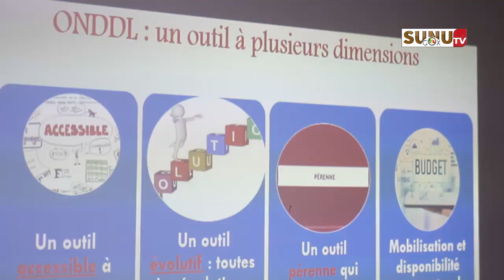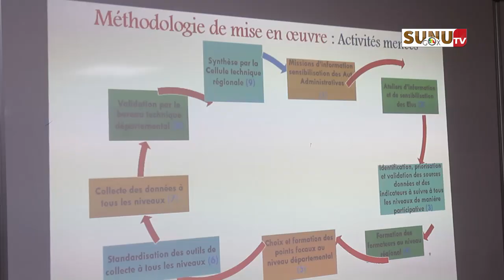Extension de l’ONDDL : "l’information territoriale constitue une ressource stratégique pour la